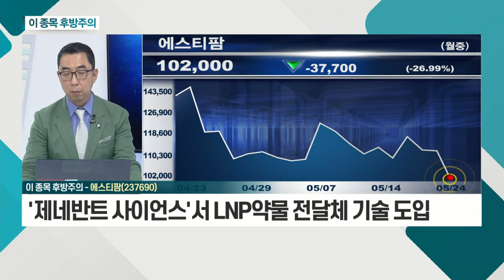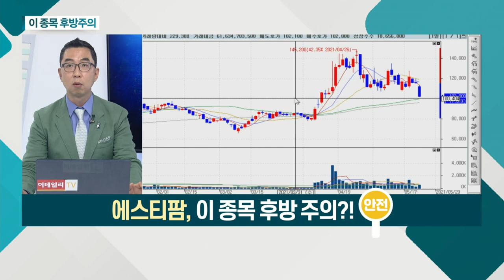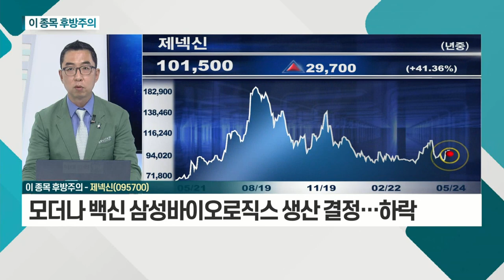에스티팜, 제넥신_이 종목 후방주의 (20210524)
- 최근 mRNA 기반 백신 개발 관련주로 상승
- '한미사이언스' 주축으로 컨소시엄 구성
- '제네반트 사이언스'서 LNP약물 전달체 기술 도입
- 삼성바이오로직스 모더나 생산 결정에 하락
- 중ㆍ장기적 접근 전략

제넥신(095700)
- 국내 코로나19 백신 개발 기업
- 모더나 백신 삼성바이오로직스 생산 결정… 하락
- 중ㆍ장기적 관점 코로나 백신 개발 필요
- 단기적 하락으로 판단